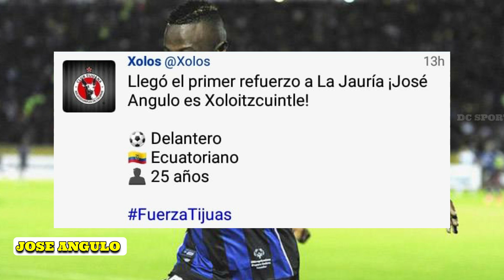Gonzalo Plata al BAYER LEVERKUSEN // Angulo a XOLOS // Estupiñan y Gruezo suman derrota de local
El presente video del canal dc sport doy a conocer las principales noticias deportivas a nivel nacional e internacional, como el fichaje de José Angulo a los Xolos de Tijuana el club compro el 50% de los derechos del jugador, mientras que gonzalo plata esta en la mira del cuadro alemán bayer Leverkusen quien desea contar con el ecuatoriano, mientras pervis estupiñan cayó en casa ante el Atlético de Madrid al final Osasuna 0 Atlético de Madrid 5, en tanto que carlos gruezo también cayó en condición de local esta vez sufrieron una derrota por 1 a 3 ante Hoffenheim, mientras que Aníbal leguizamon estará en el club sport emelec hasta el 2024, y finalmente un dia mas de entrenamiento de barcelona sc.

Barcelona sc
Emelec
Macara
Delfin
Liga de portoviejo
Mushuc runa
Olmedo
El Nacional
Deportivo Cuenca
Técnico Universitario
Orense
Guayaquil City
Universidad Católica
Aucas